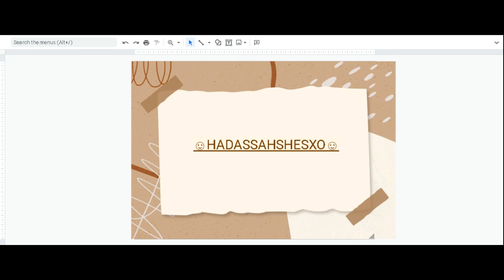Fan art for ☺︎︎HADASSAHSHESXO☺︎︎hadsfanart